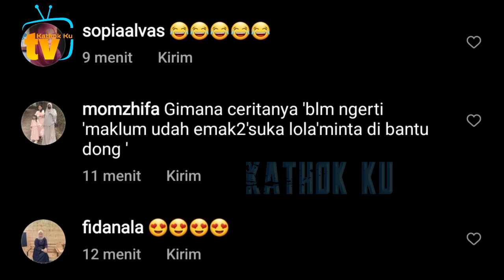So SWEET❗️Cydukan Lesti Billar PELUK MESRA di Lap Badminton Malam Ini❓️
Jangan Lupa: _
Thankz!!..